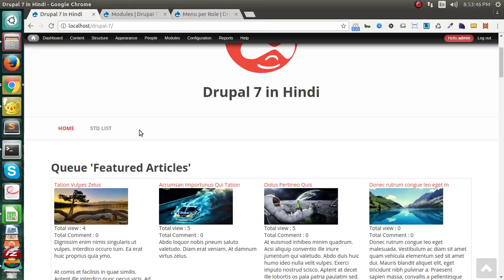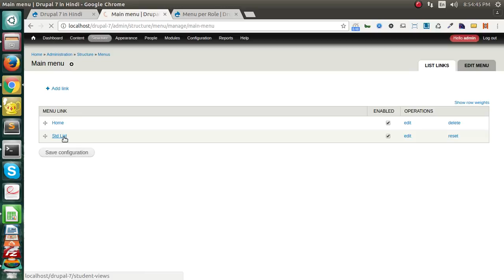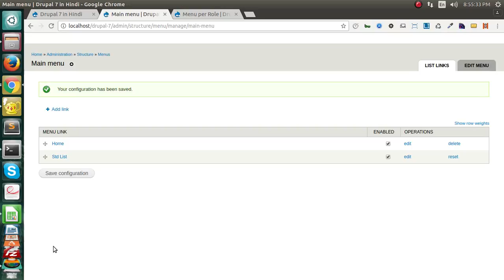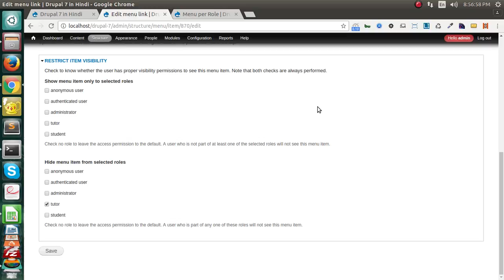Drupal 7 Development Tutorials (Hindi and Urdu) - Menu item per role drupal 7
This is video series on Step by Step Tutorial on Drupal 7 Development in Hindi. And this video covers  " Menu item per role drupal 7 " in Drupal 7 Development in Hindi.

In this Video you will learn :
1- How to set Menu item per role
2- Customized Menu visibility